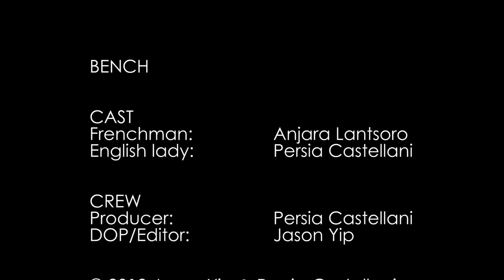Bench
CAST
Frenchman:    Anjara Lantsoro
English lady:    Persia Castellani

CREW
Producer:    Persia Castellani
DOP/Editor:    Jason Yip